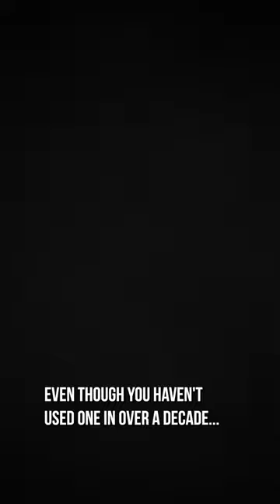Second is more addictive... 😏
🛒 IN ORDER SHOWN:

1. RedDotLaserEngraving Custom GameBoy Case